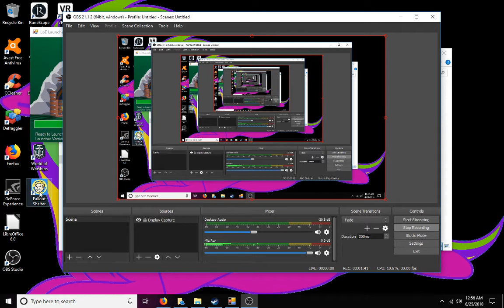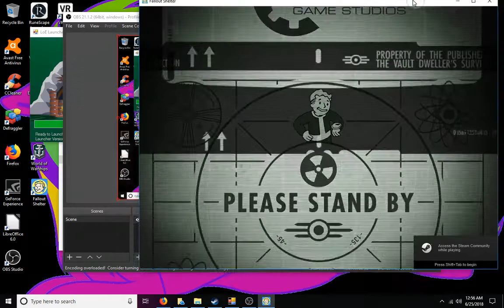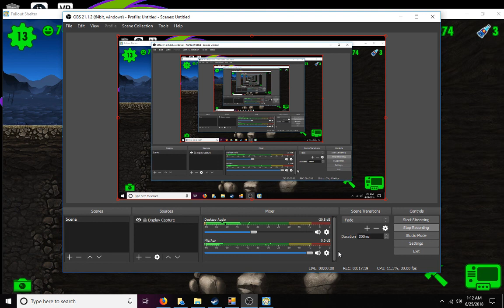Fall out shelter